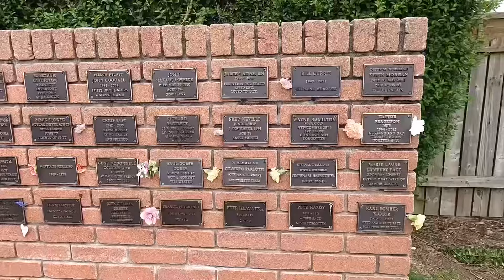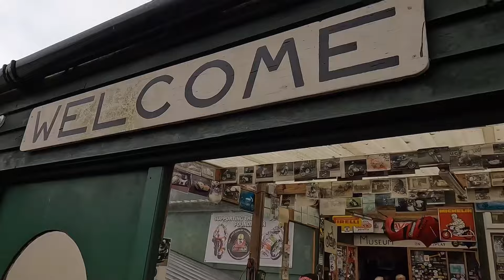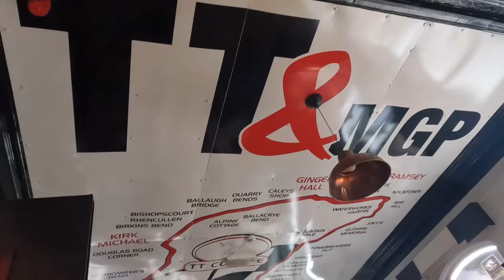The 2024 Isle of Man TT trip in under 5 minutes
Not the TT we were expecting, however we still had a great time. In contrast to last year, this TT saw cold temperatures, mist, rain and long delays, however frustrating, this TT has come to a close with 0 fatalities, therefore, in my opinion the right decisions have been made.

The Isle of Man has plenty to offer outside of the bike racing, two motor museum’s, official one in Jurby and Murray’s, that’s a right laugh, he’s a character, plenty of machines to goggle at.

The island has some stunning scenery most of which can be seen from the electric tram or steam train, we didn’t do the tram this time as we were only here for 7 days 😂.

Overall a cracking trip

Looking forward to the next…

Only You Can Rock Me